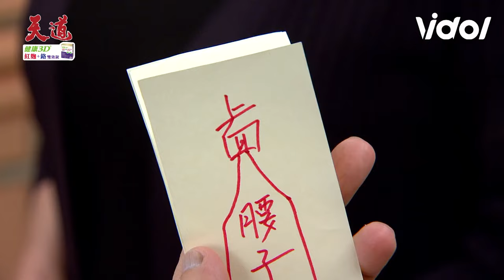天道／重仁遭家人唾棄長勝搞怪施法8顆腰子改名「江八粒」大討論轉生計畫 東俊遭子茜電到咪咪冒冒｜天道 Fight For Justice｜三立娛樂星聞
★訂閱【女孩要幹嘛】甜寵浪漫戲劇看到飽